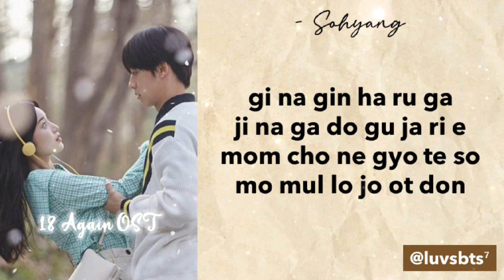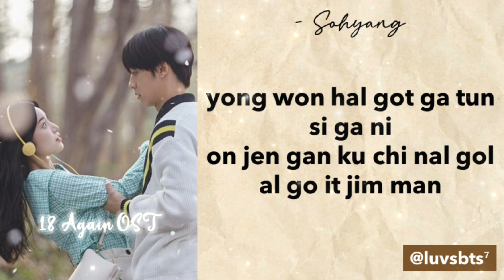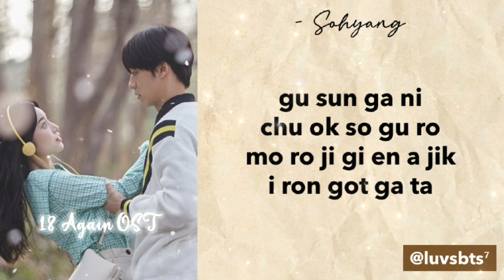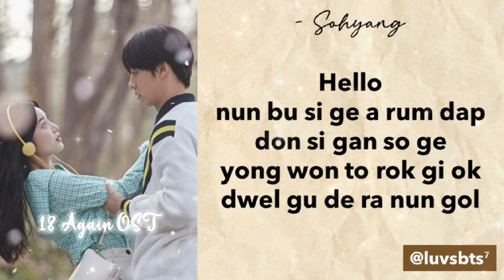SOHYANG 'HELLO' (Instrumental Karaoke with Easy Lyrics) || 18 Again OST 2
⊱ o p e n h e r e ⊰

hiii,

˖ it's purely made for fun and entertainment purposes only.